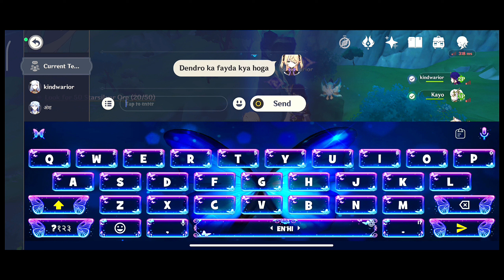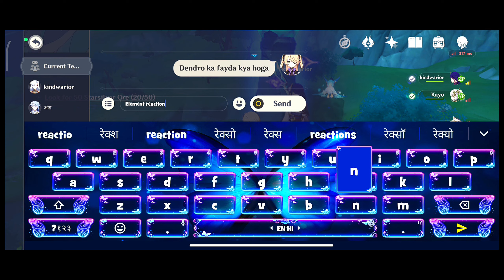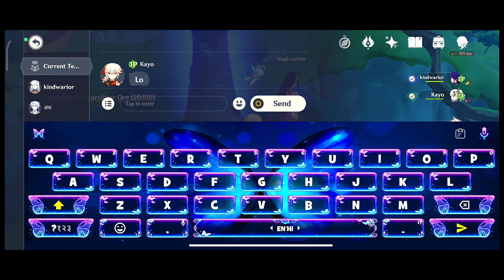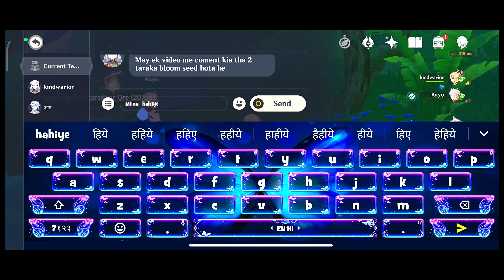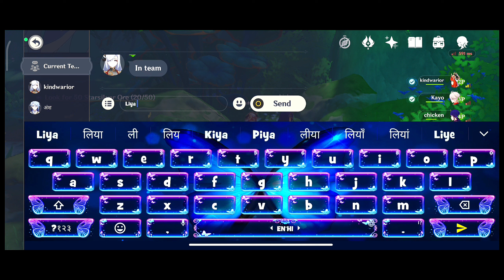First Time In Sumeru?? |Genshin Impact Mobile - Gameplay Walkthrough Part - #69 |In Hindi